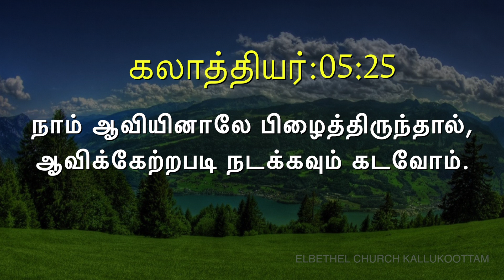இன்றைய வசனம் |Today's Tamil Bible Verse I Today’s Tamil Bible Words [15/10/2019] ITamil Bible Verse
Today's Tamil Bible Verse I Today’s Tamil Bible Words [15/10/2019]  I Tamil Bible Verse